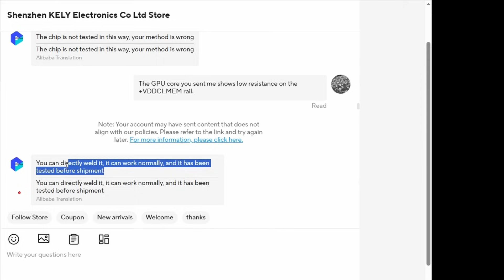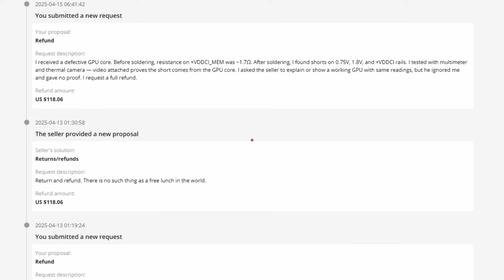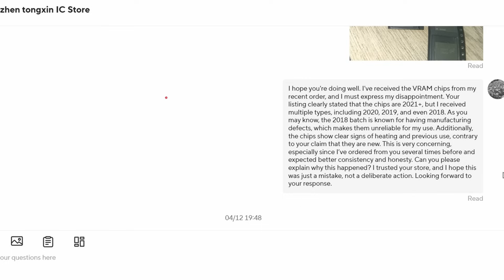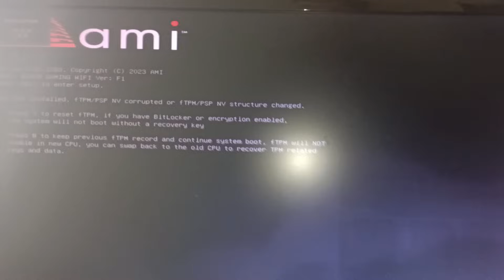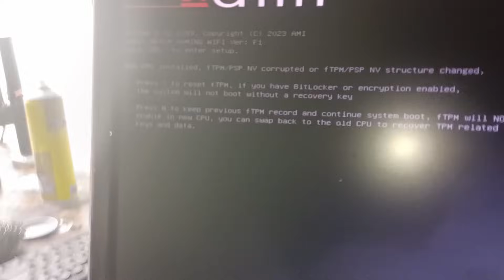احذر النصب! شرائح إلكترونية مزيفة من AliExpress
في هذا الفيديو، أشارككم قصة تعرضي لإحدى طرق النصب الإلكتروني عند شراء قطع تقنية، وكيف تمكَّنتُ من اكتشاف العيوب الخفية رغم محاولات البائع التهرُّب. ستشاهدون:

تحليلًا تقنيًّا لطُرق تزوير القطع الإلكترونية.

كيف تتعامل مع النزاعات عند الشراء من منصات عالمية.

تجربة إصلاح فريدة بعد عدة محاولات فاشلة.